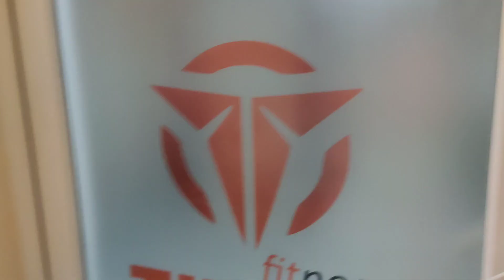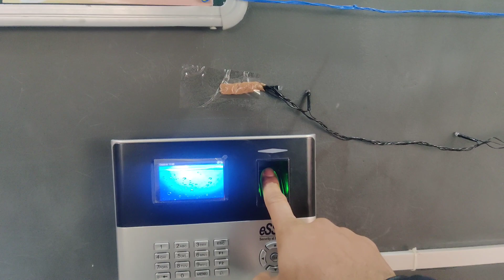Gym in kharar (Titan gym and Spa)